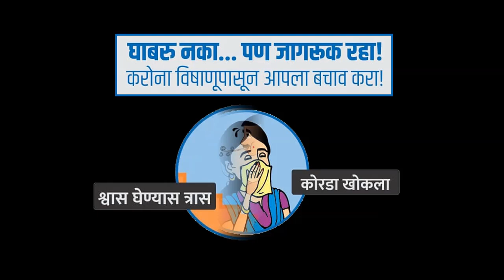रामटेक नगरीत भर पावसात सर्व कोव्हीड योध्ये मैदानात...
रामटेक नगरात आज तालुका प्रशासन,आरोग्य प्रशासन भर पावसात जनतेला जागरूक करण्यासाठी
तहसीलदार बाळासाहेब म्हस्के,BDO बाळासाहेब यावले,पोलीस निरीक्षक दिलीप ठाकूर
मुख्याधिकारी स्वरूप खारगे वैद्यकीय अधीक्षक डॉ उजागरे या सह आदी कर्मचारी रस्त्यावर उतरले होते